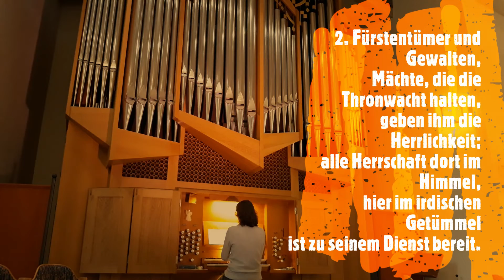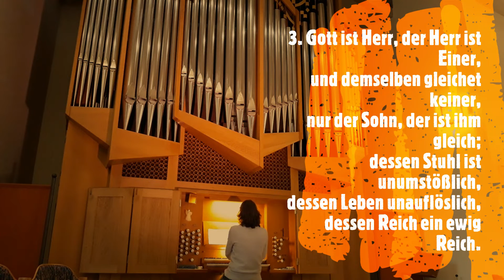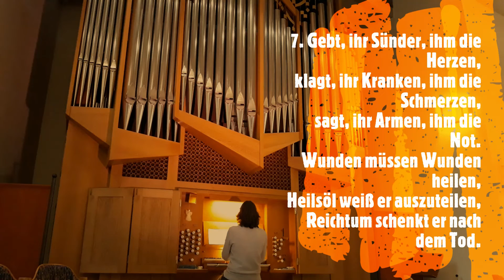Musikalischer IMPULS🎵 #28 | Jesus Christus herrscht als König| Kantorin Claudia Kusch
Ein himmelfahrtliches Thronbesteigungslied - sogar mit einer Interpretation der einzelnen zu singenden Strophen.